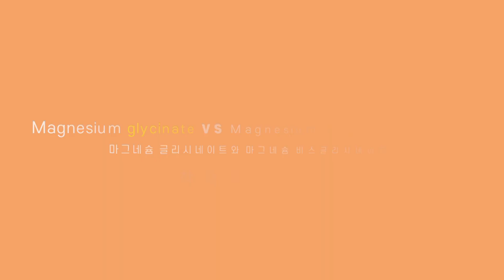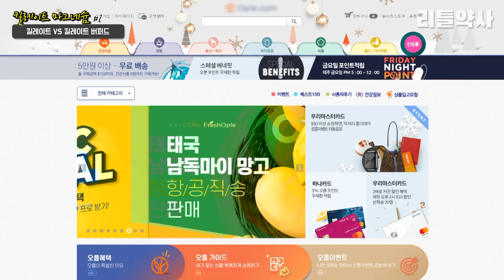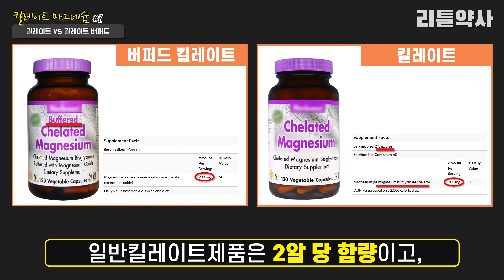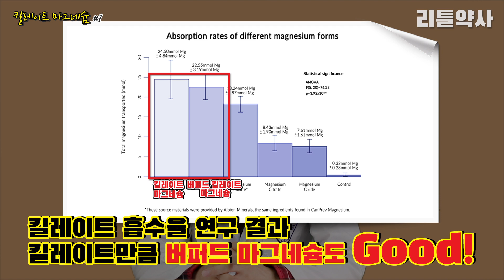[ENG Sub] [2편]제대로 된 킬레이트 마그네슘 고르는 법을 알려드립니다! How to Choose the Right Chelated Magnesium Product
안녕하세요. 리틀약사입니다.~^^
킬레이트 마그네슘 두 번째 시간!
오늘은 킬레이트 마그네슘 제품을 볼 때
주의해야 할 점과 혼동하기 쉬운 부분을
정확히 짚어드리겠습니다.
제품 선택에 도움이 되셨으면 좋겠습니다.

*컨텐츠 순서
1.마그네슘 글리시네이트와 마그네슘 비스글리시네이트를
                  착각하지 마라!!  (00:34)
 Magnesium glycinate VS Magnesium Bisglycinate Chelate

2.마그네슘 비스글리시네이트
 킬레이트 VS 킬레이트 버퍼드를 착각하지 마라!!
 Bisglycinate Chelate VS Bisglycinate Chelate Buffered (01:28)

3.버퍼드 킬레이트 마그네슘,
 누군가에겐 장점이 될 수 있다! (03:37)
4.마그네슘 선택 시, 고려할 점 (04:45)
5.오늘의 한 줄 평 (04:54)

리틀약사 채널의 영상은 다양한 건강 문제에 대한 이해를 돕기 위해 제작되었습니다.
모든 영상의 내용은 논문, 자료와 함께
리틀약사의 공부와 경험, 개인적인 의견이 더해져서 만들어집니다.
사람마다 모두 개인 특이성이 다르기 때문에 영상의 내용을 모든 사람에게 적용시킬 수 없습니다.
질환이 있으시다면 주치의 선생님과 상의하셔서 치료계획을 세우세요.
본 영상의 내용은 어디까지나 참고용이며, 시청자 본인의 선택과 판단이 요구됩니다.
이에 따른 결과에 대해서는 시청자 본인의 책임임을 밝혀 드립니다.